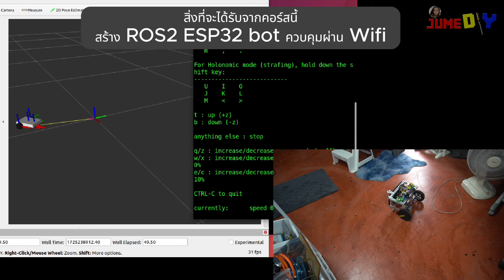คอร์สสอน สร้างหุ่นยนต์ Bot ด้วย ESP32 | ROS2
คอร์สสร้างหุ่นยนต์ ROS2 ด้วยบอร์ด ESP32
สนใจต้องการสร้าง Bot หุ่นยนต์ สามารถเข้าร่วมกลุ่ม ปิดใน Facebook
สอนประกอบทุกอย่าง ตั้งแต่เริ่มต้น จนสามารถควบคุม ให้หุ่นยนต์วิ่งได้ ด้วยโปรแกรม Rviz2

งบประมาณสำหรับต่อหุ่นยนต์ Bot ถูกสุดไม่เกิน 1,000 บาท
เครื่องคอมพิวเตอร์ 1 เครื่อง สำหรับลง Ubuntu 22.04 หรือใช้ VM

รายละเอียดการสอน
1. การประกอบตัวรถหุ่นยนต์ อุปกรณ์
2. แผนผังการต่อสายไฟ มอเตอร์ไดเวอร์  , Encoder , IMU
3. การต่อระบบการจ่ายไฟ Power
4. การต่อสายไฟบอร์ด ESP32
5. การ upload โค้ดลงบอร์ด ESP32 ด้วย Platform IO
6. การติดตั้ง micro-ros agent , Platform IO ในเครื่อง Host
7. การควบคุม Bot จากเครื่อง Host ผ่าน Wifi

Facebook group สร้าง ESP32 Bot สำหรับ ROS2
ผู้ที่สนใจควรจะมีความรู้การต่อบอร์ด Arduino มาบ้าง
ส่วนเรื่อง Linux Ubuntu ไม่จำเป็น สามารถสอบถามในกลุ่มได้ครับ
ค่าสมัครเข้าร่วมกลุ่ม 1,200 บาท
โทรสอบถามรายละเอียด 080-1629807 คุณเจ
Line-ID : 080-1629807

รายการอุปกรณ์ที่ต้องใช้
1.ESP32 WROOM32-E   38 pin
2. DC Motor Driver L298N
3. IMU 6050
4. ESP32 Base shield 38 pin
5. DC Motor x2
6. จอ OLED 0.96 inch I2C